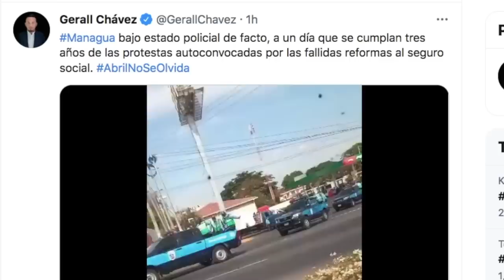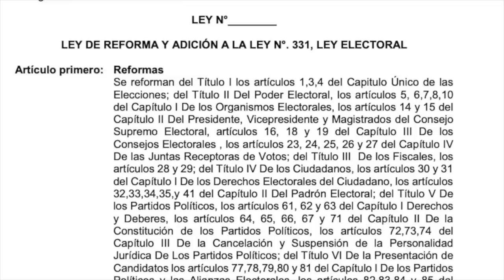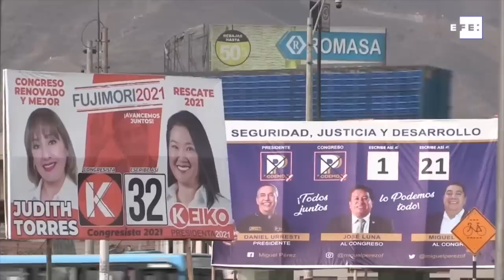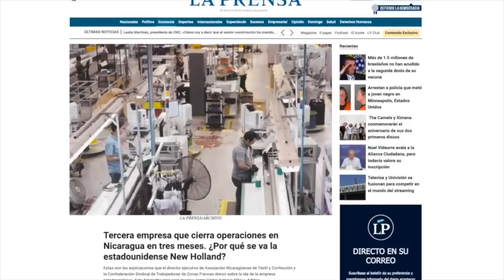En el tercer aniversario de la Rebelión de Abril, arrecia la represión policial a nivel nacional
Este fin de semana la Policía desplegó un operativo nacional para reprimir las reuniones, protestas, y actividades, convocadas por ciudadanos y organizaciones de la oposición, para conmemorar el tercer aniversario de la histórica Rebelión de Abril de 2018.

La represión policial, reforzada por paramilitares y motorizados del FSLN, extendió el cerco contra de las casas de los opositores en Managua. Se reporta acoso de policías y paramilitares en contra de familiares de presos políticos, dirigentes opositores y activistas sociales en Managua, Juigalpa, Ocotal, León y Ometepe.  Las principales avenidas de la capital amanecieron ocupadas por un fuerte despliegue policial y operadores políticos del orteguismo hicieron llamados a su militancia a reportar cualquier indicio de protestas en las calles.